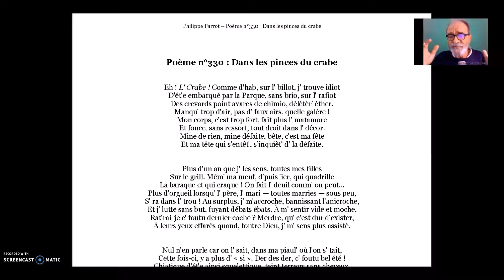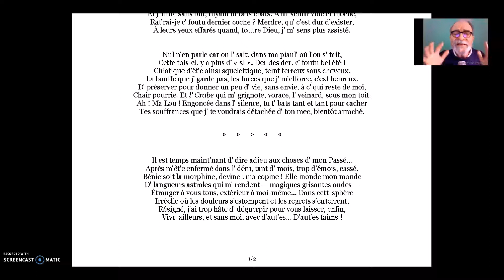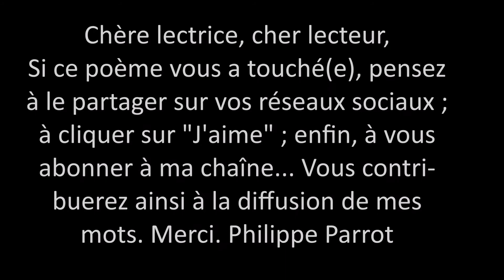Philippe Parrot : Poème contemporain lu n°330 : Dans les pinces du Crabe